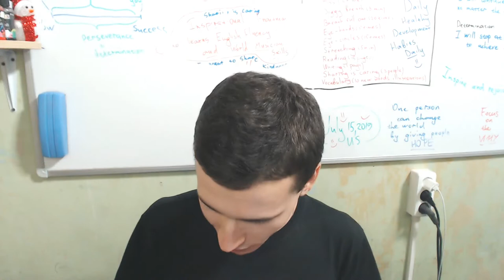Easy Motivation #49 | Why should you Practice At Least Something for 2 Minutes?